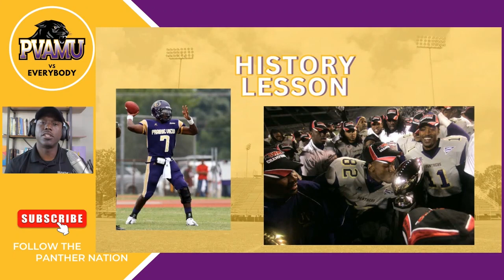What 80 Game Losing Streak!? || An Oral NewPV Football Present & History Lesson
Perception is completely different from Reality when it comes to Prairie View Football. Let's take a pause and consider the REAL history of PVAMU's Football team including it's 80 game losing streak. You might be suprised what you learn!